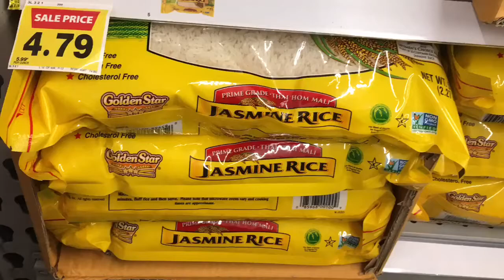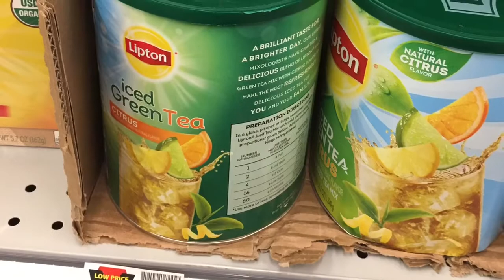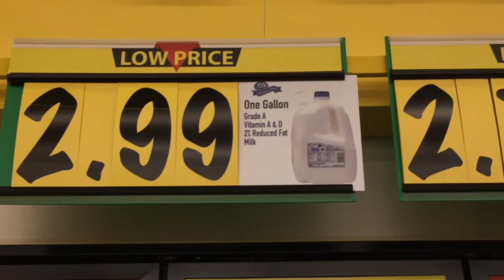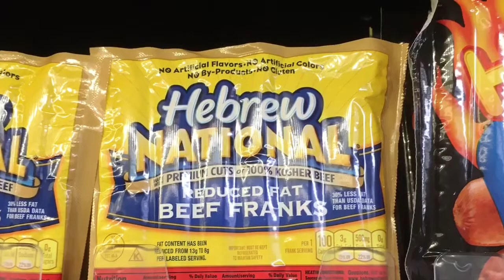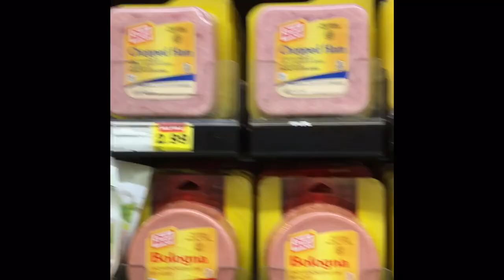U.S. Food Prices